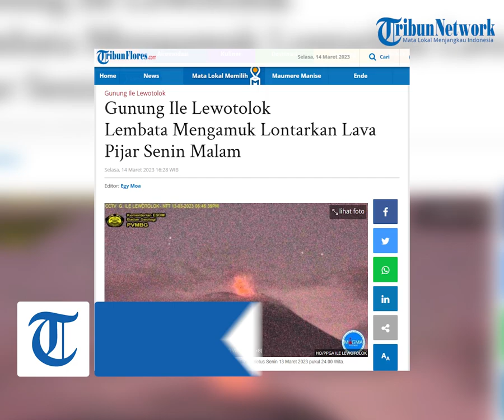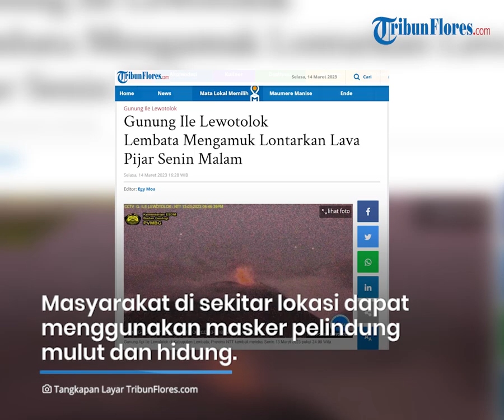Gunung Ile Lewotolok Lembata Mengamuk Lontarkan Lava Pijar Senin Malam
TRIBUNFLORES.COM, LEWOLEBA-Gunung Api Ile Lewotolok di Kabupaten Lembata, Provinsi Nusa Tenggara Timur (NTT) 'mengamuk' melontarkan lava pijar pada Senin 13 Maret 2023 pukul 24.00 Wita.

Pos Pengamatan Gunung Api (PPGA) Ile Lewotolok di Desa Laranwutun, Kecamatan Ile Ape melaporkan letusan tersebut terjadi sebanyak tiga kali dengan tinggi kolom abu 500 meter. Lontaran lava pijar akibat letusan itu diperkirakan sejauh 300 meter di atas puncak ke segala arah.

Artikel ini telah tayang di Tribunflores.com dengan judul Gunung Ile Lewotolok Lembata Mengamuk Lontarkan Lava Pijar Senin Malam,

Penulis: Ricko Wawo
Editor: Egy Moa
VP: Tian Kedoh